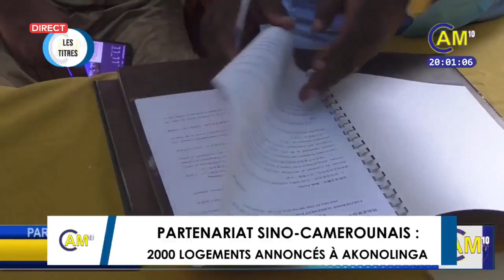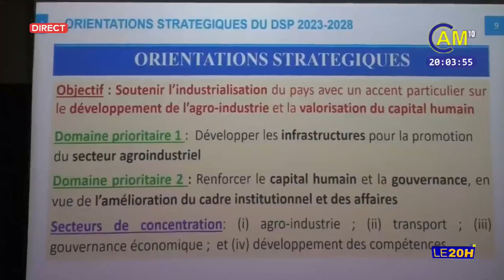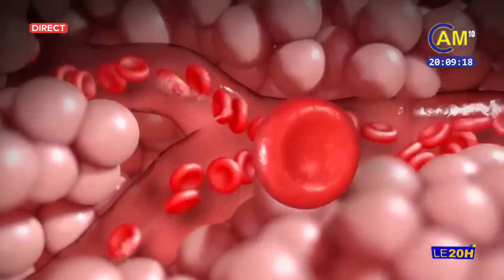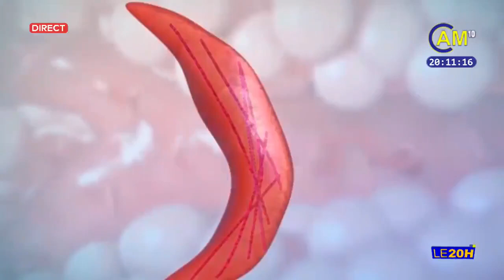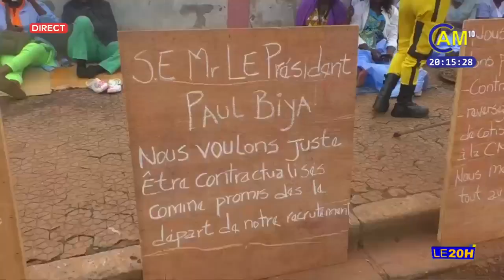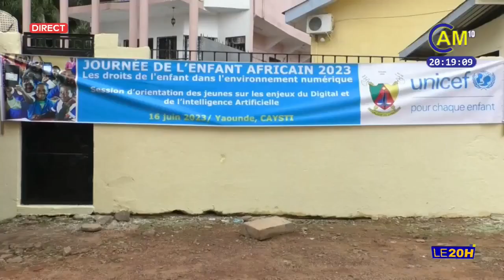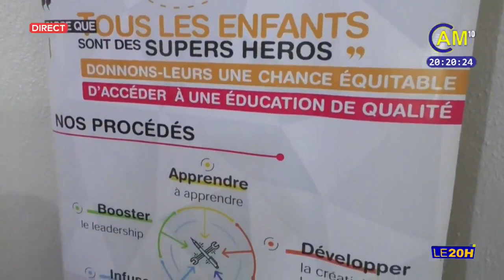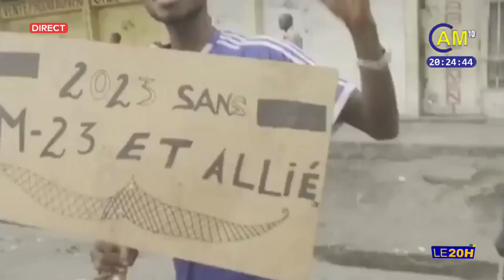LE 20H DU 19 JUIN 2023